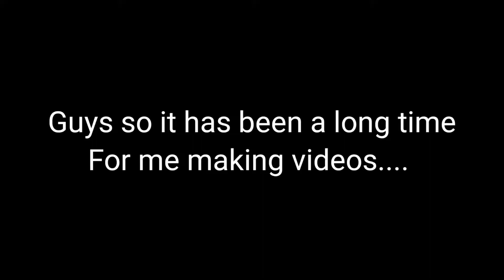Guys I am quiting youtube for some reason 😔😔